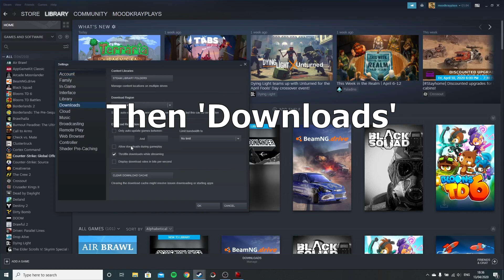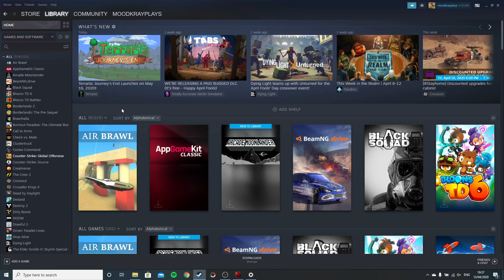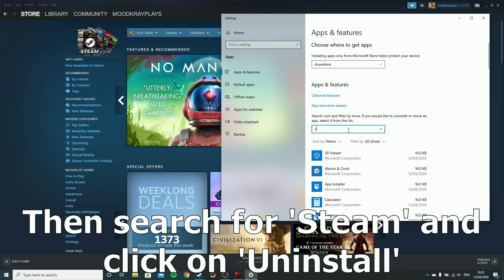5 More Ways To Fix Disk Write/Read Errors On Steam!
1. Clear Download Cache
2. Repair Library Folder
3. Delete Corrupt File
4. Turn off antivirus/Windows 10 Security
5. Uninstall Steam(Only do this step if every solution above didn't work)

Time Stamps:
0:08 1. Clear Download Cache
0:29 2. Repair Library Folder
0:48 3. Delete Corrupt File
1:11 4. Turn Off Your Antivirus
1:50 5. Uninstall Steam